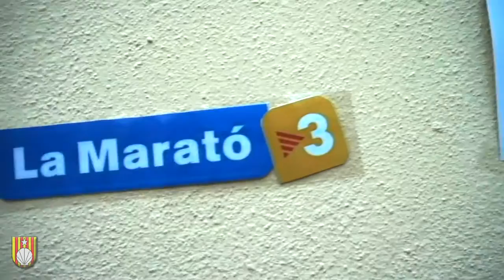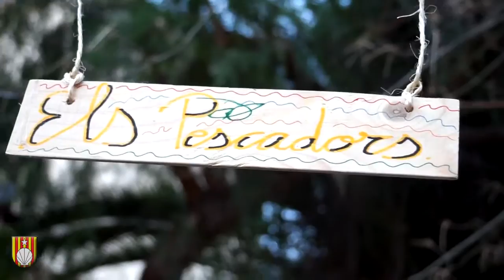Pessebre Vivent HD